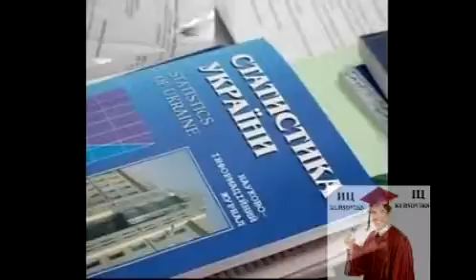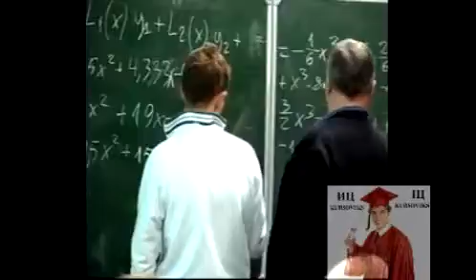Національна академія статистики, обліку та аудиту, НАСОА та її напрями підготовки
НАСОА пройшла довгий і складний шлях становлення і розвитку. Вона проводить підготовку майбутніх статистів.
За роки діяльності випускникам видано понад 12 тис. дипломів, у т. ч. бакалаврів - понад 6 тис., спеціалістів - 3 тис., магістрів - більше 3 тис. Національна академія статистики, обліку та аудиту заснована в 1986 році.